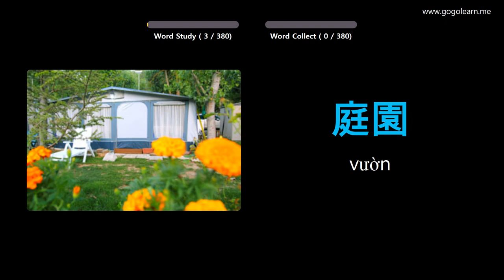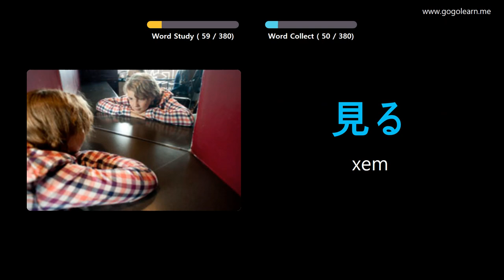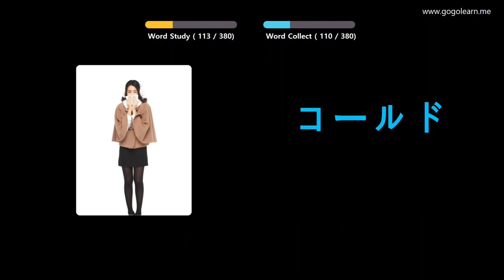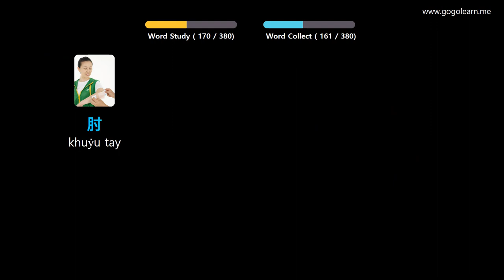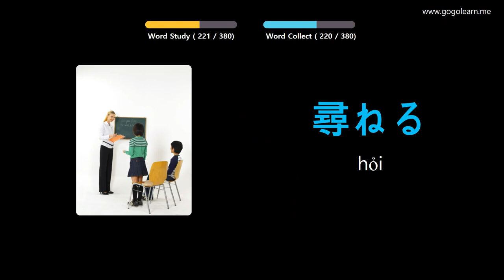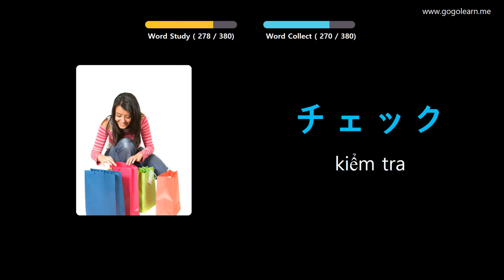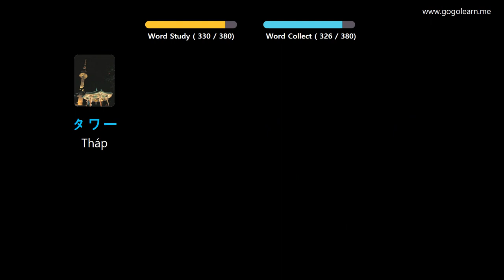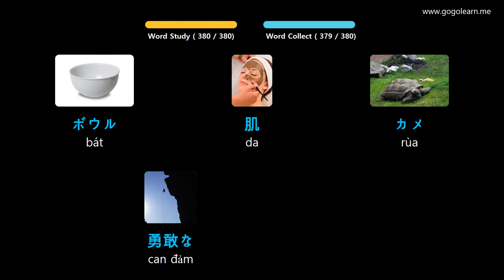Học Tiếng Nhật Bản Qua Hình Ảnh |Từ Vựng Tiếng Nhật Cho Trẻ Em Cơ Bản | Golearn